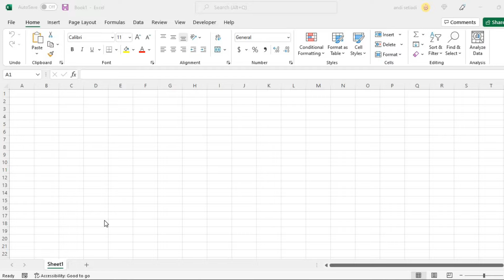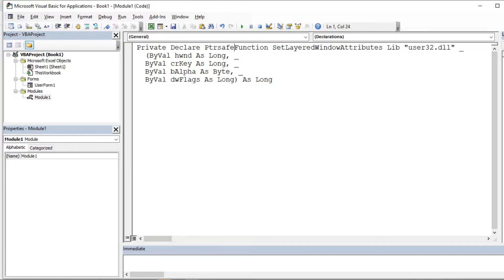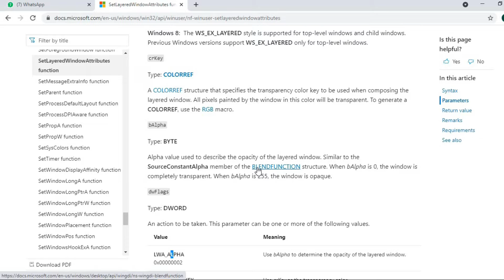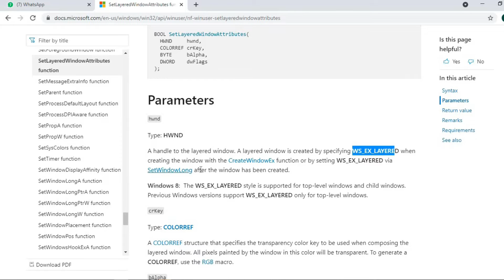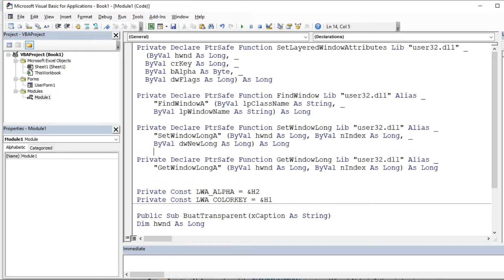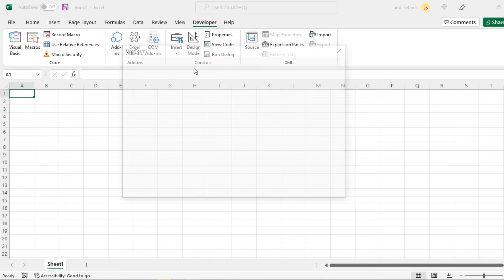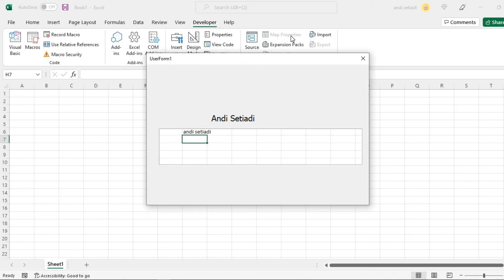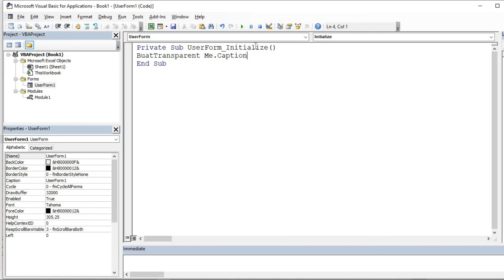Cara membuat UserForm Transparent di VBA Excel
Untuk tutorial kali ini bagaimana membuat Userform yang transparent di VBA Excel, Untuk video selanjutnya saya akan buat tutorial penggunaan Userform Transparent ini di VBA